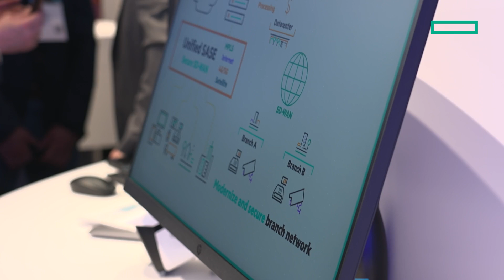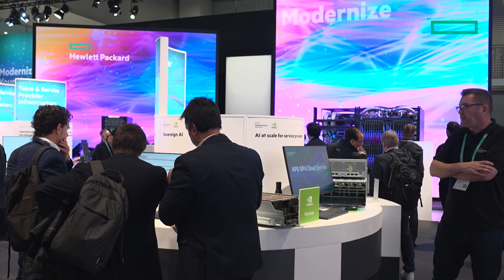Secure by design: HPE’s vision for AI-powered networks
David Hughes from HPE Aruba Networking explores the company’s approach to integrating security fundamentals with artificial intelligence across networking solutions. The discussion delves into why security cannot be an afterthought in modern network design, how AI enhances network performance and protection, and HPE’s practical innovations that demonstrate this dual commitment. Hughes illuminates how these technologies transform enterprise network management while addressing emerging threats in an increasingly complex digital landscape.

Featuring: David Hughes, SVP & Chief Product Officer, HPE Aruba Networking